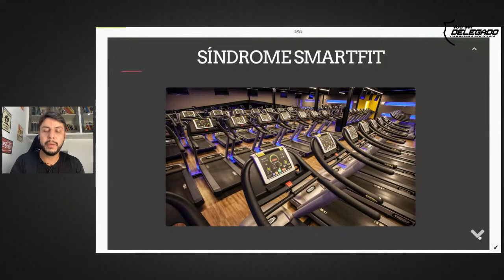Ela tem Impedido o Seu Progresso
🚨Quer conversar comigo? Mande um direct